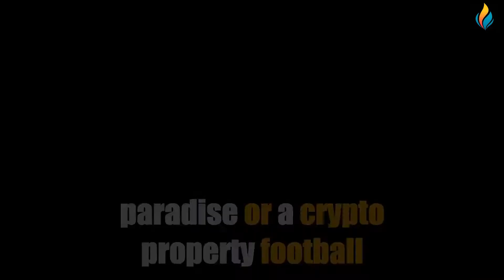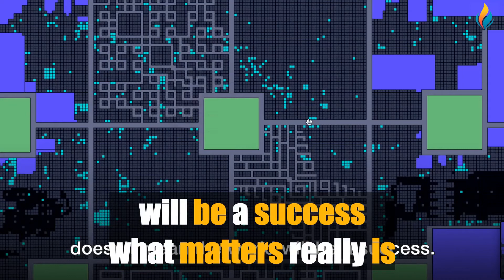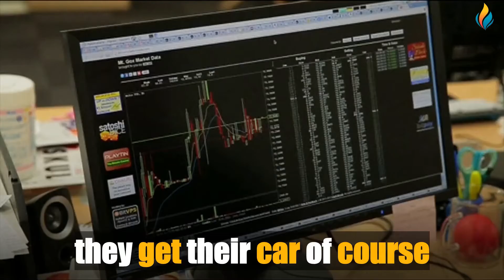Learn English With Stories 🔴Short Documentary - Big Subtitles 👉119